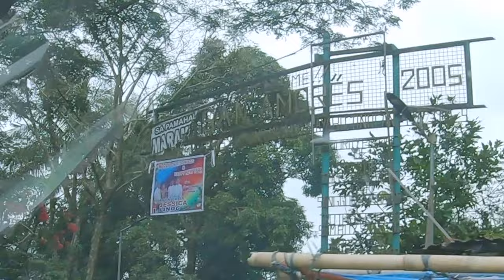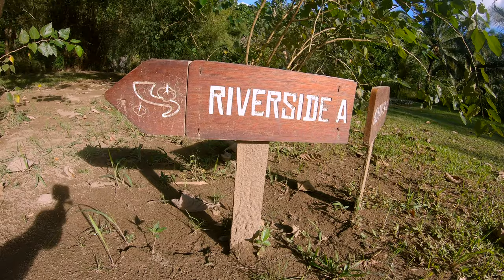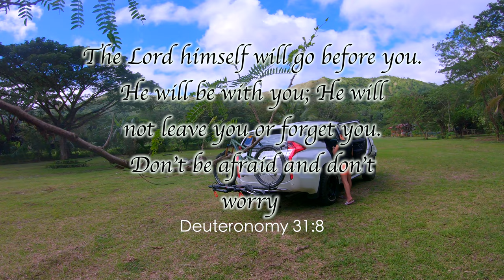PINAKASIKAT NA CAMPSITE? CAMP BOA, Tanay, Rizal | We Got Stuck in River Crossing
Camp Boa is located in Sta. Ines, Tanay, Rizal. The distance is just 56.2 km from SM Masinag taking Marikina-Infanta Hway/Marilaque Hway/R-6. If traffic is not heavy, it will only take you less than 2hrs. from SM Masinag. This place is getting popular thanks to social media like facebook and youtube, so popular that even famous Kapuso actor Richard Gutierrez and his wife Sarah visited the place together with their children. Bad news for those who use sedan vehicles because its only passable by tall vehicles like SUVs and 4x4s but if you made it through, its gonna be all worth it. This campsite has a nice toilet and bathroom with no roof so you would really experience nature. Don't take a bath during evening and early morning but if you want to feel a little like hypothermia, then do it. Bring insect repellant and jacket because at night you will definitely need it. Security is also evident. Their care takers (Jon Jon and JR) are always making rounds especially during night and dawn to make sure every campers are doing okay.

Rates:
Car Camping -
Entrance -